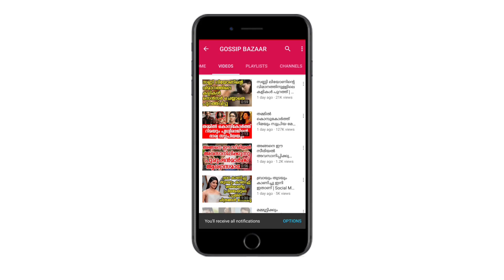സണ്ണി ലിയോണിൻ്റെ ഇരട്ട കുട്ടികൾക്ക് കെങ്കേമമായി പിറന്നാളാഘോഷം | Sunny Leone Kids Birthday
Watch അങ്ങനെ ഒരു വർഷമായി സണ്ണി ലിയോണിൻ്റെ ഇരട്ട കുട്ടികൾക്ക് കെങ്കേമമായി പിറന്നാളാഘോഷം Sunny Leone Kids Birthday